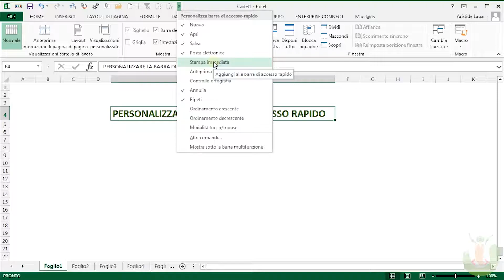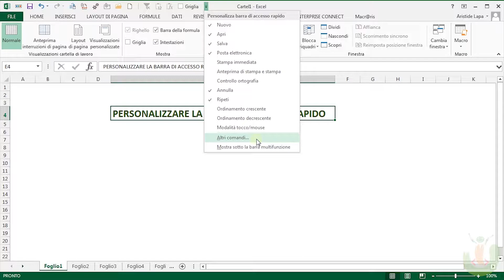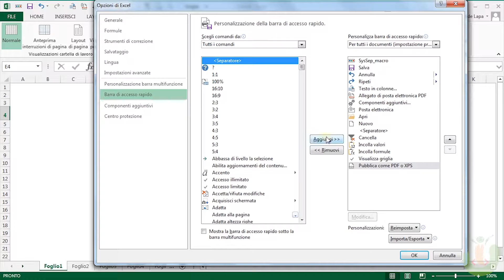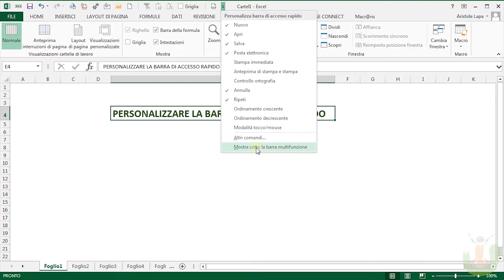Come personalizzare la barra di Accesso Rapido in Excel #4/4 - LapaConsult|Macraris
Excel: personalizzare barra di accesso rapido.
In questo video imparerai come personalizzare la barra di accesso rapido in Excel per accedere velocemente ai comandi che usi spesso.

Per rimanere aggiornato registrati al canale @macraris e segui il corso completo sulle NOVITA' DI EXCEL su

Programma: Microsoft Excel 2013
Videocamera: SONY 4k | 16.6 Mega Pixels
Pre-montaggio: Premiere Pro
Montaggio: Camtasia 2018